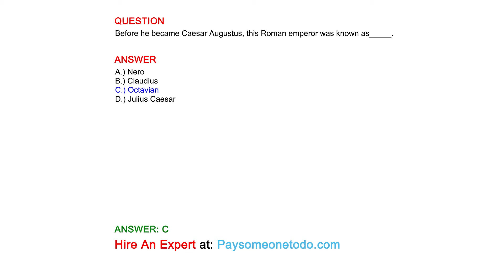Before he became Caesar Augustus, this Roman emperor was known as_____.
QUESTION

ANSWER
A.) Nero
B.) Claudius
C.) Octavian
D.) Julius Caesar